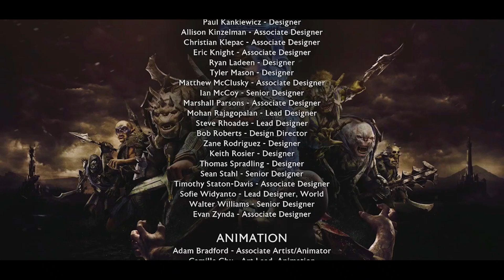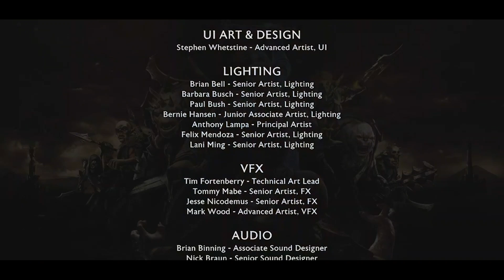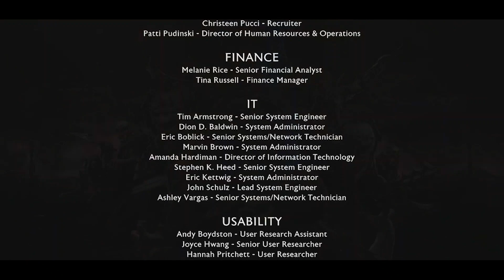Shadow of War: Ep 13 "Fires of War"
- Intense Violence

Galadriel is not yet satisfied with the work of The Blade, and resurrects Eltariel to continue the fight against the Nazgul. She must also confront and put an end to the Dark Ranger.

____Forthog Homage Credit:___________________________________________________________________
The homage to the deceased Monolith employee at the end does not belong to me, it was created by Monolith Production. I in no way claim to have any right to it or had any hand in the creation of it.